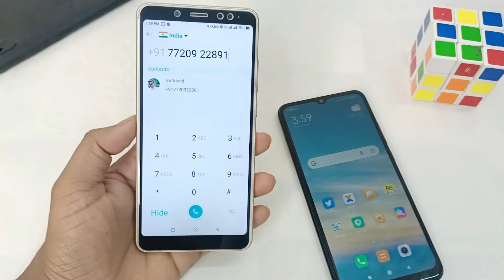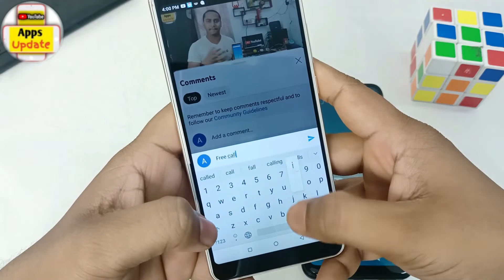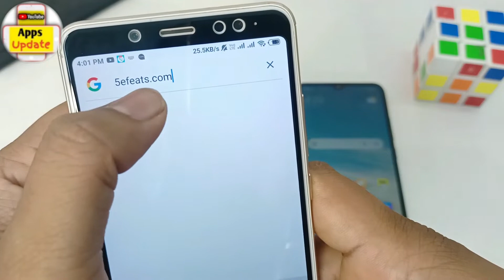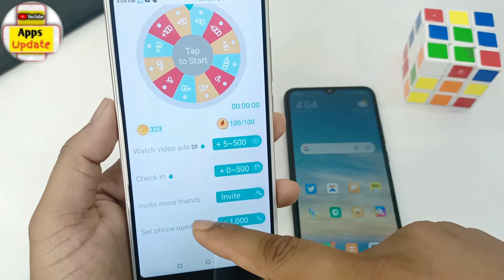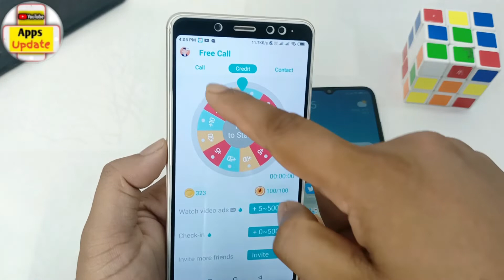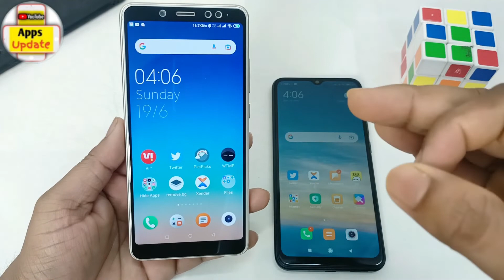Fake Number Se Call Kaise Kare | FREE Call App | Fake Call Karne Wala App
Hello Dosto aaj me is video me bataunga ki Fake Number Se Call Kaise Kare | FREE Call App | Fake Call Karne Wala App | Fake Call Kaise Kare by Apps update. Dosto agar apko ye video pasand aya to ek like aur comment jarur karna.
Topic Coverd -

call from unknown number online
how to call without showing my number in india
How can I make a call without showing my number?
Why am I being called by an unknown number?
How do I find out who called me from an unknown number?
free calling app without phone number in india
free call unknown number apk
free online call unknown number
private number calling app apk
best app for voice call without phone number
private number calling app in india
call from a different number - free
unknown number call app